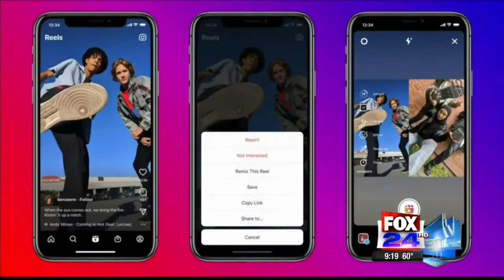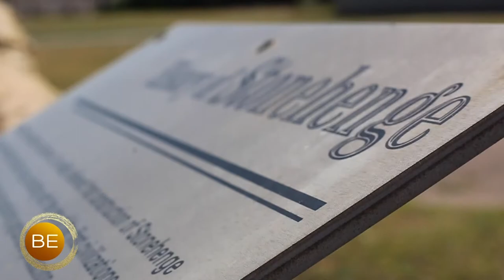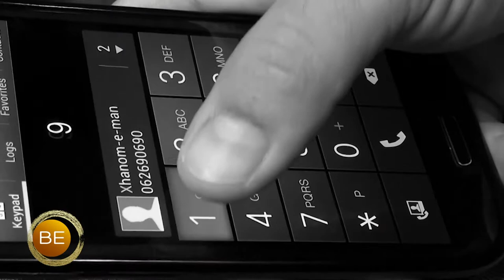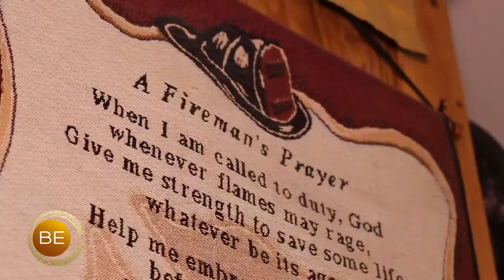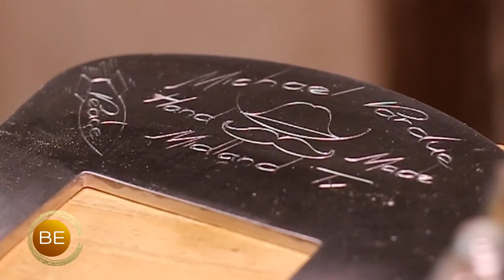Monica Quintero - Experienced Anchor/Reporter 2021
Career Highlights:
-Five-time Edward R Murrow Winner
-2020 RIAS Prize Winner (Five recipients including Bill Whitaker with 60 minutes)
-Experienced team leader in the newsroom and community
-2020 Diamond Journalist of the Year – Runner-Up
-Main Evening Anchor primarily the past 6 years